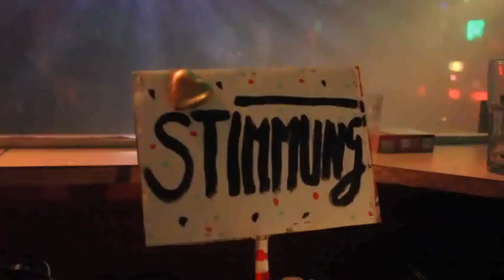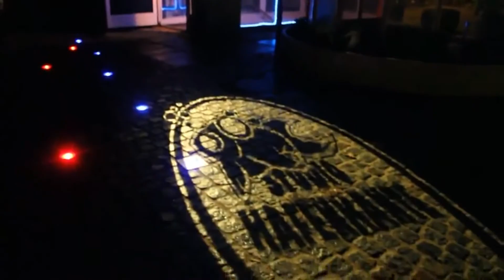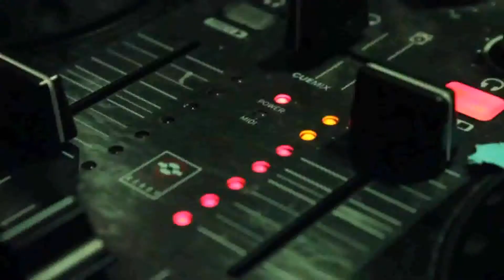Promotionvideo Studio Hafenkante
Grossen dank an die Jungs von StrandkorbTV.